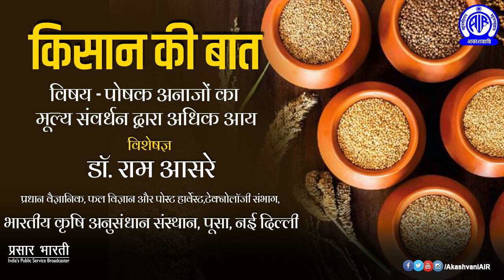Kisan Ki Baat (किसान की बात) II पोषक अनाजों का मूल्य संवर्धन द्वारा अधिक आय II डॉ. राम आसरे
Kisan Ki Baat(किसान की बात)
विषय - पोषक अनाजों का मूल्य संवर्धन द्वारा अधिक आय
 विशेषज्ञ: डॉ, राम आसरे, प्रधान वैज्ञानिक, फल विज्ञान और पोस्ट हार्वेस्ट,टेक्नोलॉजी संभाग, भारतीय कृषि अनुसंधान संस्थान, पूसा, नई दिल्ली